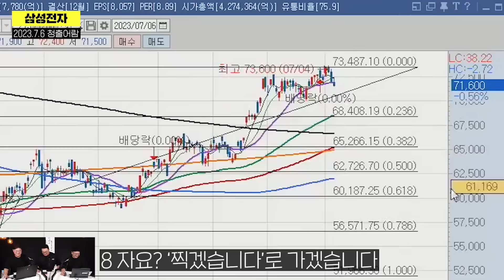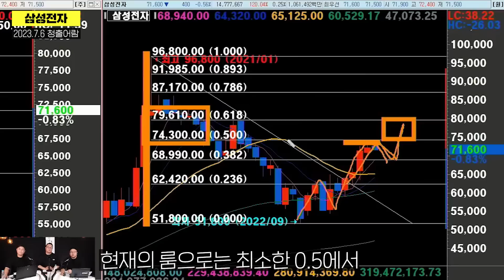그래서! 추석 전에 삼성전자 8만원 가요? 안 가요? | 강흥보 대표와 이안 트레이더, 김민형 전문가의 청출어람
강흥보 대표와 이안 트레이더, 김민형 전문가의 청출어람
방송일 : 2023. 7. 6 (목)

스승과의 내기!
추석 전 삼성전자는 8만 원 간다?!

더 자세한 내용이 알고 싶다면 클릭!